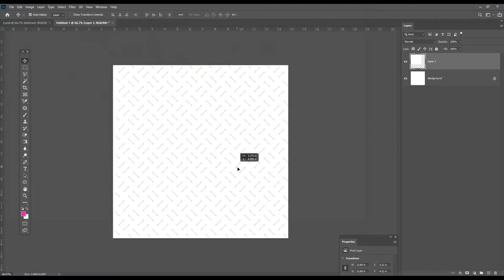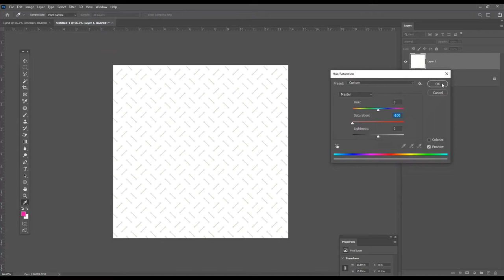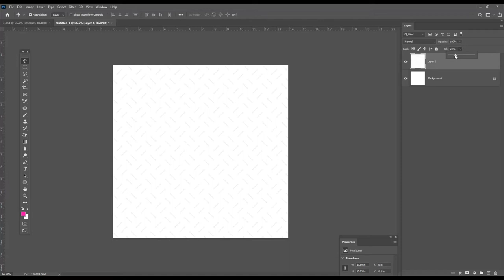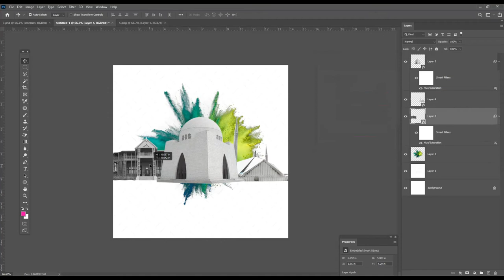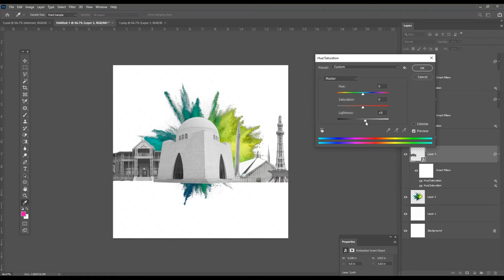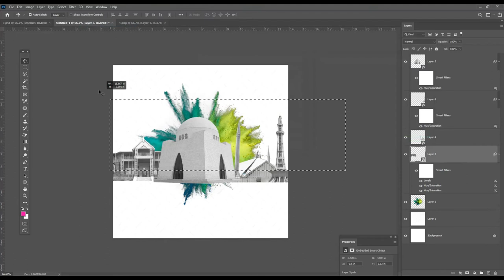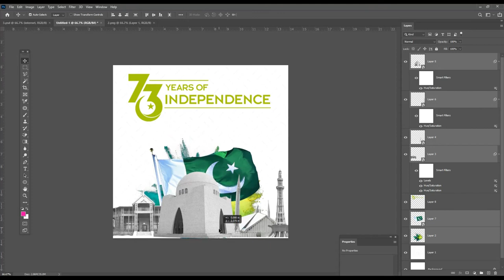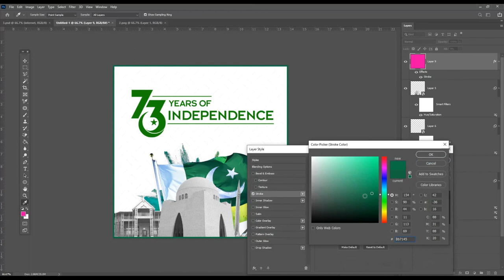Pakistan independence day poster in 5 minuets l Photoshop cc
Hey everyone. In this tutorial, I will  Create Bakra Eid design | Eid Ul Adha | Eid Mubrak 2020 in Photoshop Tutorial   social media and web

Coronavirus Poster Design Tutorial in Photoshop Urdu/ Hindi